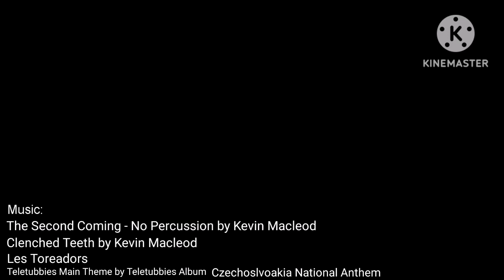WW2 In Europe With Flags: Every Day (Change Music)